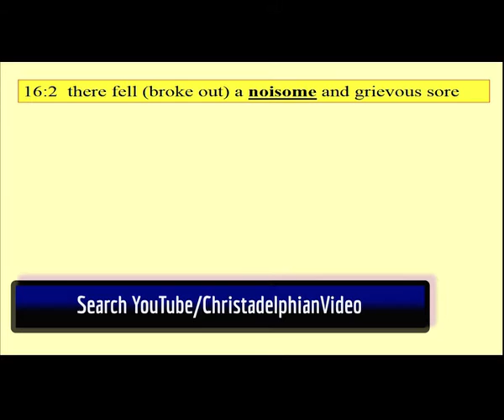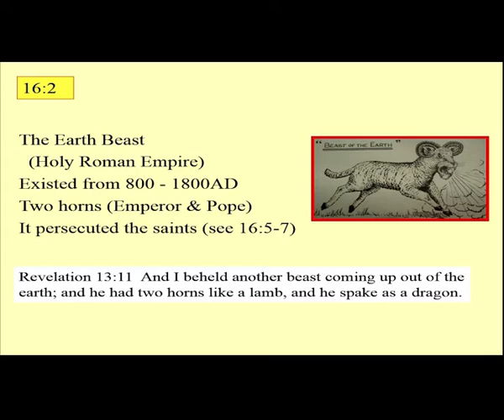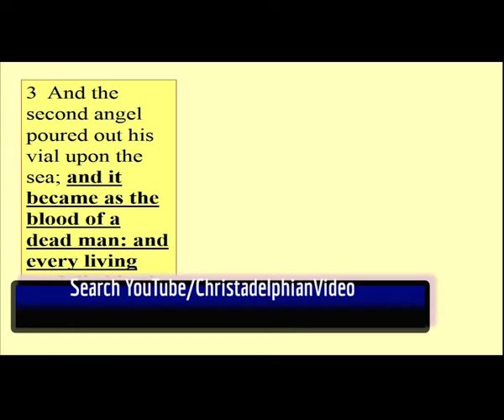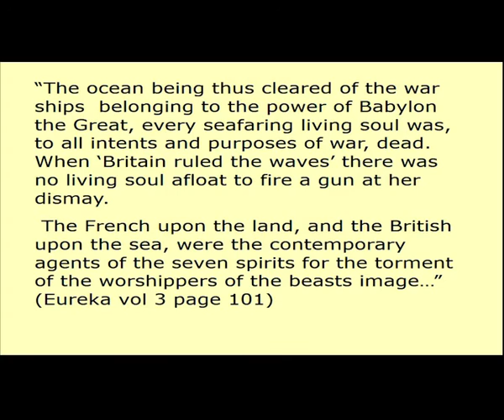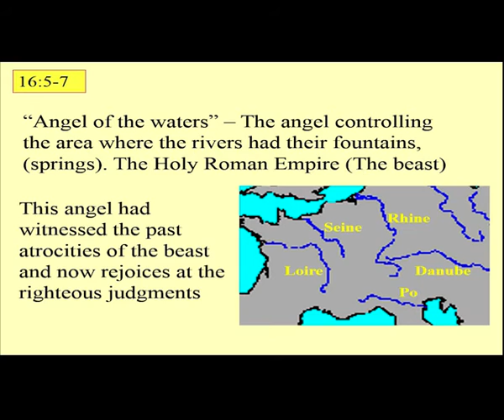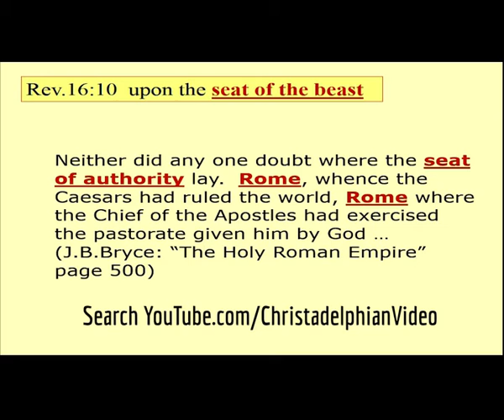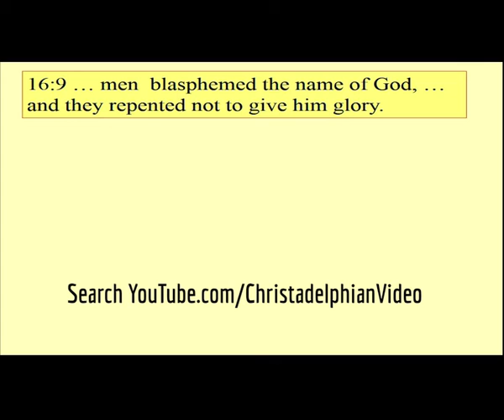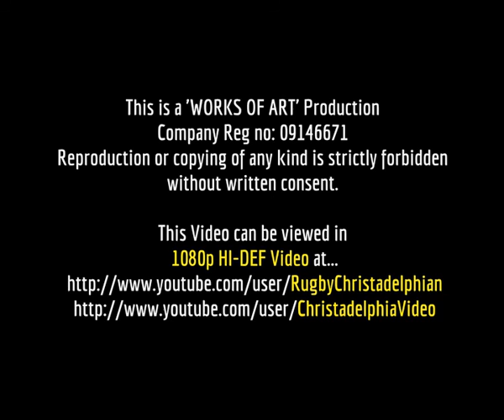Studies in Revelation 16: The First 5 Vials Of Revelation Rev 16: 1- 2 The Apocalypse